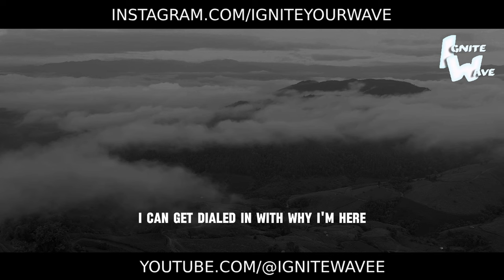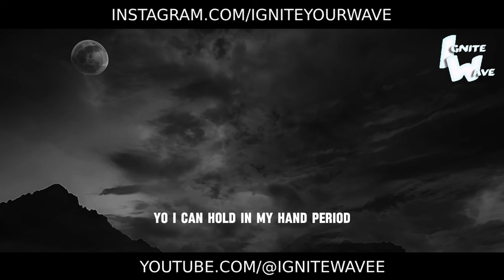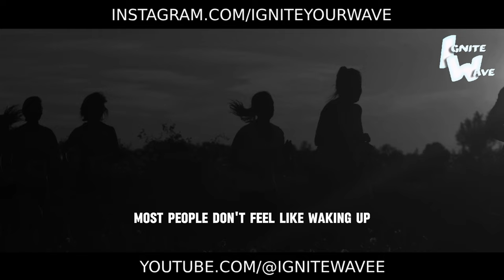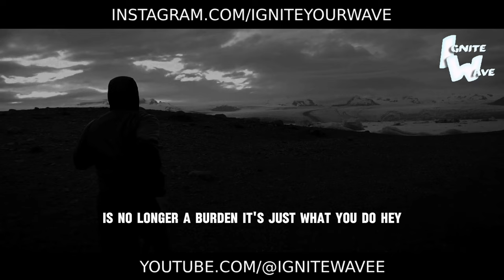You need to Get Up Early - Powerful Motivational Speech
In the silent hours before dawn, while the world still slumbers, lies the key to unlocking boundless potential: getting up early. ⏰

Join us for a transformative motivational speech that unveils the untapped power of seizing the morning. Rising with the sun isn't just a habit; it's a mindset, a commitment to harnessing every precious moment and maximizing your productivity.

This speech will stir your spirit, urging you to break free from the comfort of your bed and embrace the dawn of a new day with vigor and purpose. The early hours are your secret weapon, a time for introspection, preparation, and relentless pursuit of your goals.

Are you ready to rewrite your story and embrace the power of early rising? Let this speech be your wake-up call, propelling you towards success with unwavering determination and unwavering resolve.

Watch now and discover the transformative impact of getting up early. Embrace the dawn, seize the day, and watch as your dreams unfold before your eyes. The world belongs to those who rise and conquer - are you ready to claim your victory? 🔥